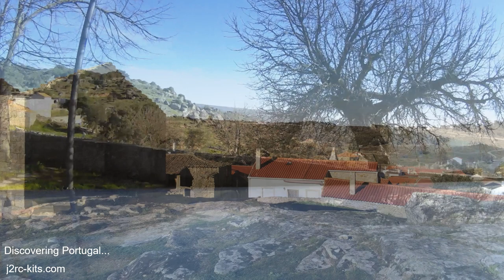Castelo Mendo - Portugal Virtual Tour Vlog Ep2 - Parrot Anafi - Come to Discover Portugal...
OneDayTripVlogJ2RC - Travelling in Castelo Mendo, Portugal Virtual Tour, with Parrot Anafi! Flight in Castelo Mendo, Guarda, Portugal! Let's go forward!

Este é um filme da série "Descobrir Portugal " (Discovering Portugal), seja bem-vindo (be welcome)!

Castelo Mendo Aldeia Histórica de Portugal - Our discovering Portugal Vlog (Parrot Anafi)

"O Castelo de Castelo Mendo, na Beira Interior, localiza-se na freguesia e vila de Castelo Mendo, concelho de Almeida, distrito da Guarda, em Portugal.

Fortificação secundária na raia fronteiriça de Ribacôa, ergue-se em posição dominante a 762 metros de altitude sobre um cabeço rochoso sobranceiro ao ribeiro de Cadelos e ao rio Côa, integrando o conjunto bem preservado da vila medieval." - Source: Wikipedia

"As Aldeias Históricas de Portugal são antiquíssimos núcleos urbanos com fundação anterior à nação portuguesa, situadas na região das Beiras e de grande importância histórica. Erguem-se normalmente em terras altas, pois constituíam núcleos de defesa das populações que nelas se estabeleceram, ainda antes da denominação romana.

Destacam-se pela arquitectura militar, pois a maioria encontra-se rodeada de muralhas e desenvolve-se junto de um castelo."  - Source: Wikipedia

Traveling Portugal, discovering Portugal is an amazing adventure ... come with us on this discovery... We will try go with you to some of the best places and discovery new amazing landscapes together...

"Portugal is the oldest nation state on the Iberian Peninsula and one of the oldest in Europe and the world, its territory having been continuously settled, invaded and fought over since prehistoric times. Founded in 868, the County of Portugal gained prominence after the Battle of São Mamede in 1128. The Kingdom of Portugal was later proclaimed following the Battle of Ourique in 1139...

In the 15th and 16th centuries, Portugal established the first global empire, becoming one of the world's major economic, political and military powers." - Source: Wikipedia

Why I chooseded Parrot Anafi? I think Parrot Anafi is a great choice for beginners and Parrot Anafi is the new generation of drone.

The flying 4K HDR camera boasts exclusive video and photo shooting capabilities made Parrot Anafi footage great... Anafi Parrot has a 25 minute flight time with advanced performances. Parrot Anafi is the first drone to feature a 180° tilt gimbal, up to 2.8X lossless zoom to visualize details clearly and 3-axis image stabilization.